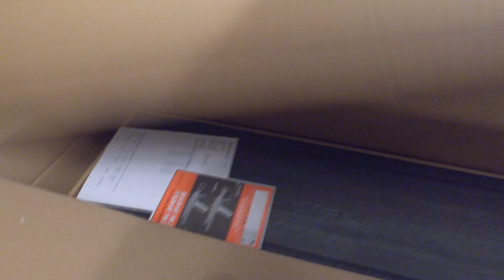Unboxing Mega krasses RIEßENGROßES Begadi-PAKET! EPIC MUST WAtch! SUperspecial!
Das wir etwas Langeweile hatten, muss ich vermutlich nicht weiter erwähnen...

Ich liebe euch alle!

Ich habe locker 24h nicht geschlafen.

Gute Nacht.

~ Joker